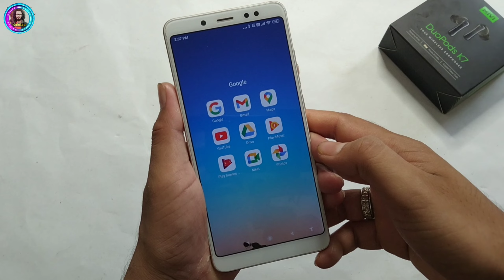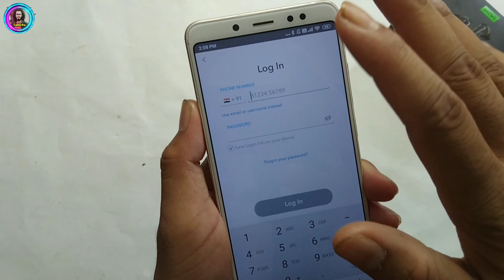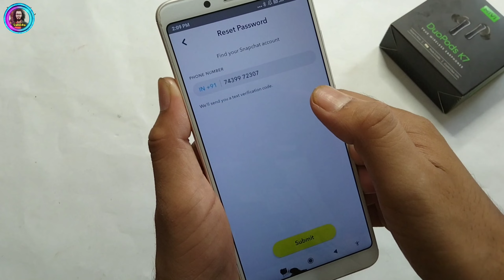Snapchat ka password kaise pata kare | Snapchat ka password bhul gaye to kya kare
contect me
1. snapchat ka password kaise pata kare
2. snapchat ka password bhul gaye to kya kare
3. snapchat ka password kaise change kare
4. snapchat ka password forgot kaise kare
5. snapchat ka password kaise dekhe
6. snapchat password bhul gaye to kya karen
7. snapchat password kaise pata kare
8. snapshot password change kaise kare
9. snapchat password forgot
10. snapchat password change
11. snapchat password kaise badle